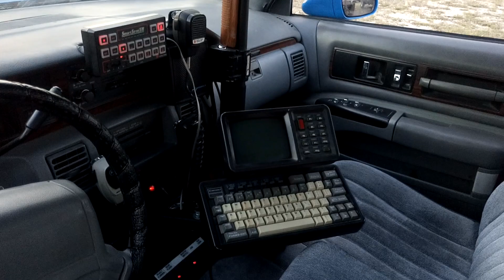NYPD CHEVROLET CAPRICE on American car club hungary festival.